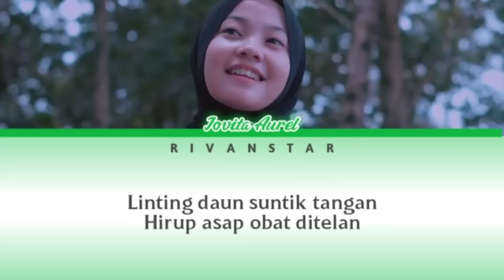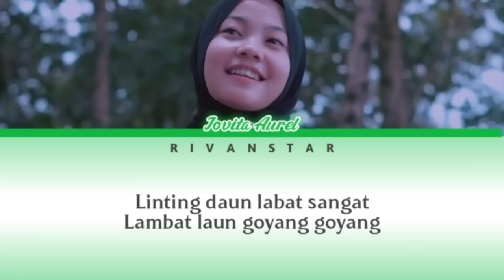Jovita Aurel - Linting Daun (Lirik)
Hallo Semuanya Dimanapun Kalian Berada Semoga Sehat Selalu 😁❤️

Mohon Maaf Bila Ada Kesalahan Terima Kasih 😀